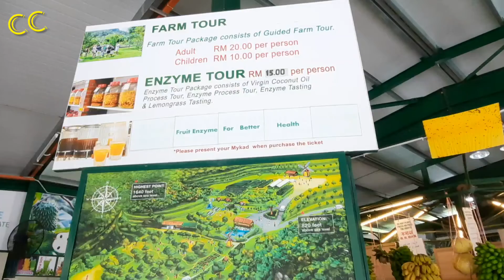PENANG- LET'S GOOOOOOOOOOOOOOOOOOOOOOOOOOOOOOOO